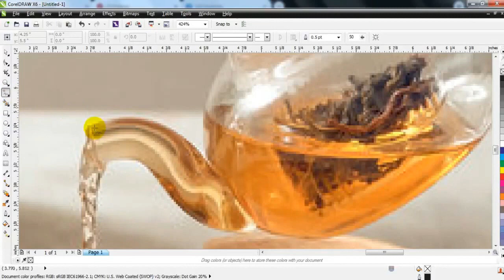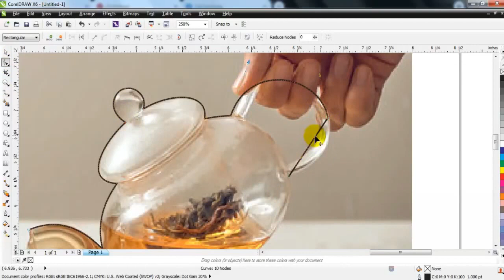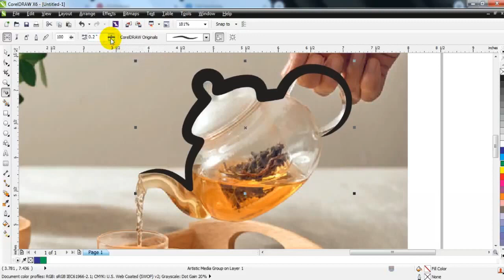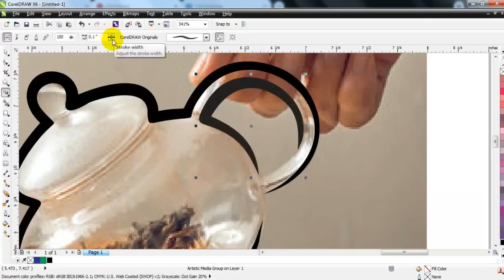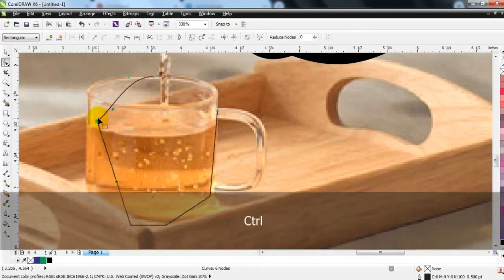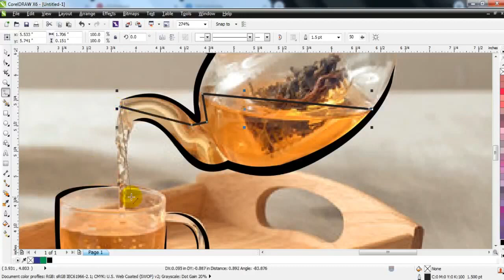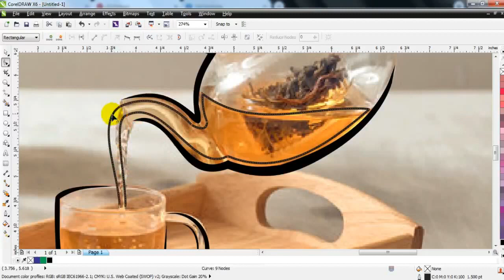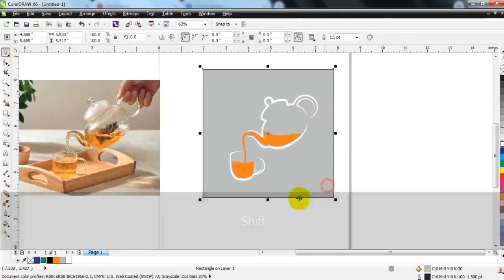Graphic Designing Easy Techniques for beginners - Ahsan Sabri